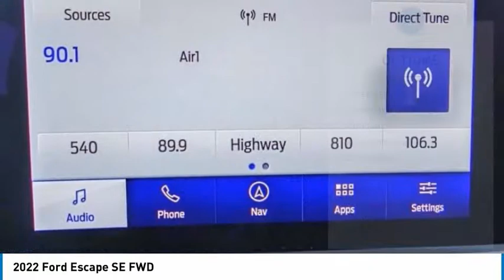2022 Ford Escape TEMECULA BEAUMONT MENIFEE PERRIS LAKE ELSINORE MURRIETA R221077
2022 Ford Escape SE FWD

26895 Ynez Rd.

GOSCH FORD TEMECULA PROUDLY SERVING TEMECULA, BEAUMONT, MENIFEE, PERRIS, LAKE ELSINORE, MURRIETA, AND SURROUNDING SOUTHERN CALIFORNIA LOCATIONS. THIS BLUE 2022 Ford ESCAPE IS EQUIPPED WITH A 1.5L EcoBoost, AUTOMATIC TRANSMISSION, AND RECEIVES AN ESTIMATED 28 City/34 Hwy MPG. GOSCH FORD TEMECULA 26895 YNEZ RD. TEMECULA CA 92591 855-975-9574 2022 Ford ESCAPE SE FWD Stock #: R221077 | VIN: 1FMCU0G6XNUB63164 | 2022 Ford Escape SE FWD ALLOY WHEELS AIR CONDITIONING POWER WINDOWS Gosch Ford Temecula